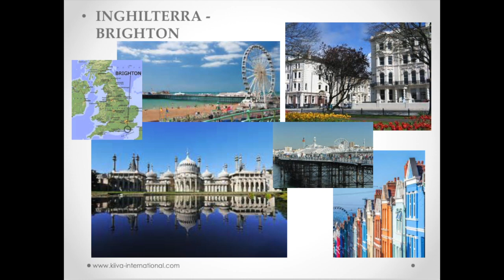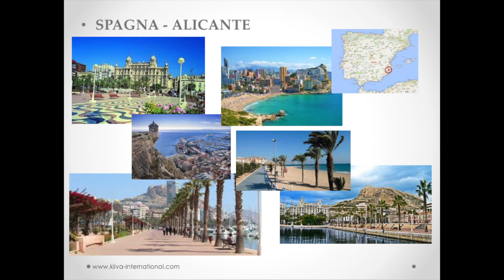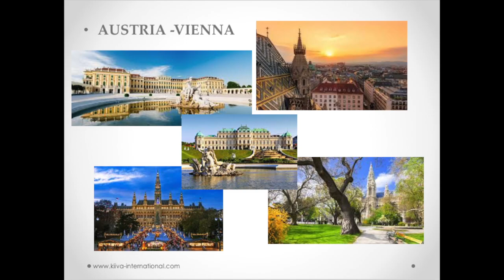Nuove destinazioni STAGE ALL'ESTERO 2019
--- SITO WEB KIIVA INTERNATIONAL ---

                                                  --- FAQ ---

❤ Che cosa puo' fare Kiiva International per me?
-Ti supporta nella realizzazione del tuo progetto di vita all'estero, qualsiasi esso sia. Dallo studio, lavoro allo stage a qualsiasi sia il tuo sogno... ti aiutiamo a realizzarlo grazie ai numerosi contatti e partner che abbiamo nel mondo!

❤ Se ho bisogno di un aiuto per scegliere il corso universitario piu' adatto a me e compilare i documenti per l'universita', potete aiutarmi?

❤ Vorrei fare un'esperienza di stage/internship all'estero, potete aiutarmi?
-Assolutamente! E non ti richiederemo di fare corsi di lingua, potrai accedere direttamente allo stage (per ragazzi dai 16 anni in su!).

                                              ♫ MUSIC ♫

Song: Calvin Harris - Summer (Mike Stud Remix)